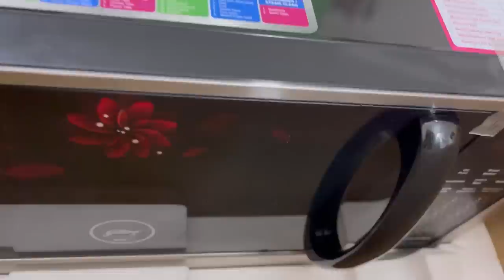My Birthday Gift Opening 🎁🎀